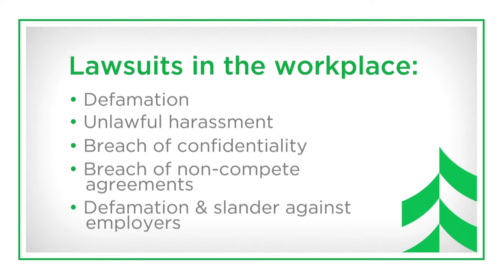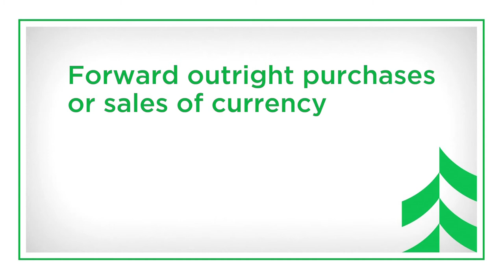Associated Bank White Paper Resource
Video is always a great value and using video to create value for your customers is always recommended! We helped Associated Bank bring value to their business customers by converting some boring but useful white papers into an engaging and informative video series.